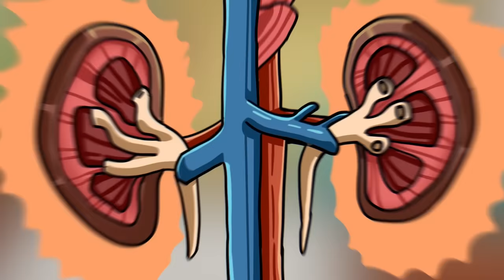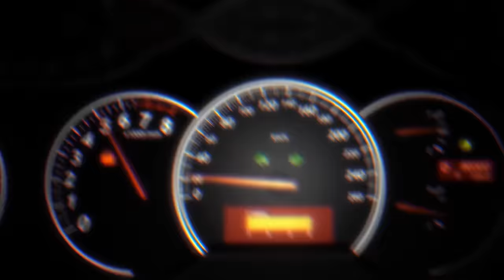Embarrassingly Dumb Ways People Died - Darwin Awards Winners [Part 9]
Coming up are some darwin award winners that will really make you facepalm

Legal Stuff.